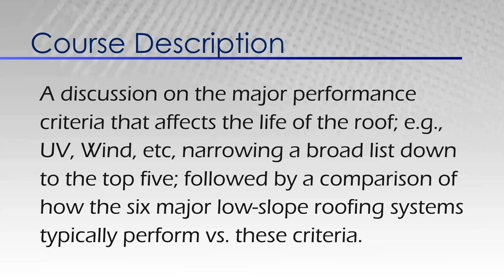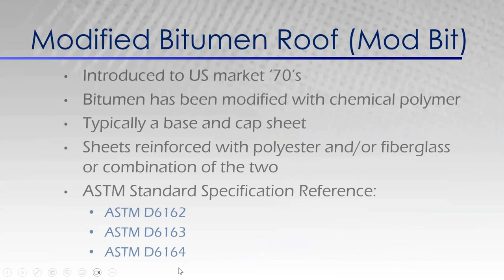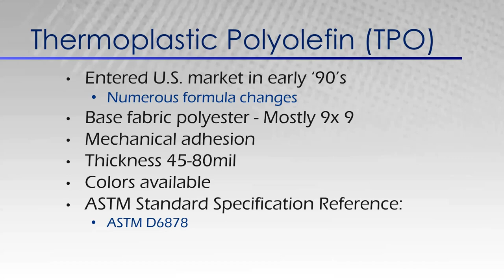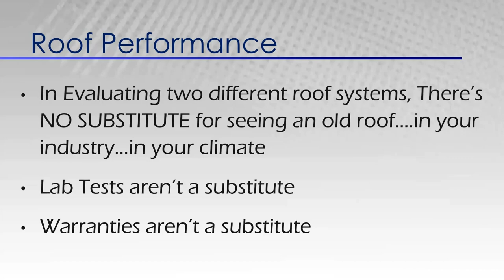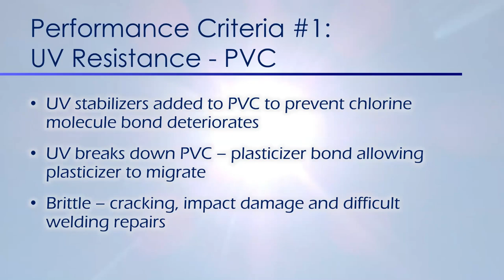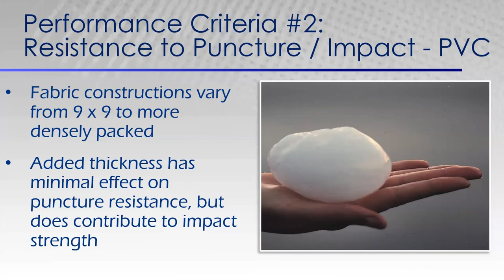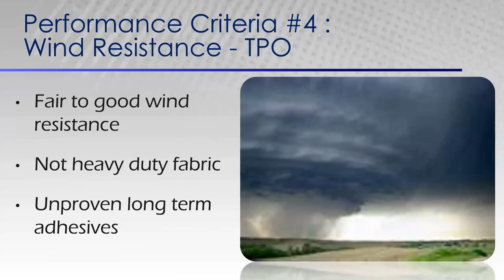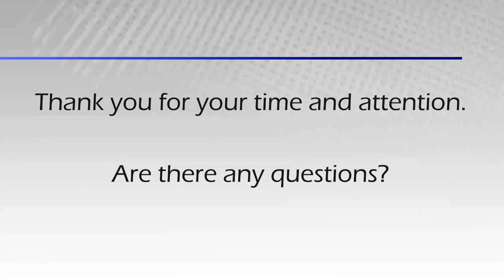Weekday Online Webinar: Five Critical Roofing Performance Considerations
The course provides a brief description and installation methods of the six major roofing systems for low-slope roofing: Built-Up, Modified Bitumen, EPDM, PVC, TPO & KEE. This is followed by a discussion on the major performance criteria and the effects on the life of the roof; e.g., UV, Wind, etc., narrowing a broad list down to the top five. Lastly, we’ll compare how these six major roofing systems typically perform vs. these top five performance criteria.